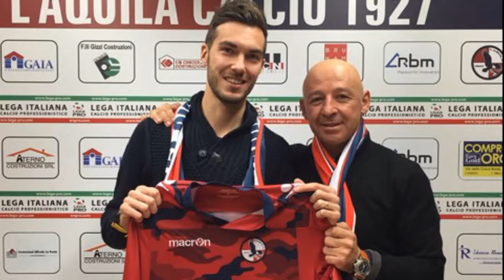L'Aquila gia' tre colpi Teramo pressing su Donnarumma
Francesco Virdis, Filippo Carini e Massimo Gotti. Sono questi i tre acquisti già piazzati dall'Aquila a quasi una settimana dall'apertura della sessione invernale di mercato. Il prossimo obiettivo è quello del ritorno di Claudio De Sousa. In casa Teramo, prossime le partenze di Buonaiuto e Serraiocco, mentre prosegue il forcing della Salernitana su Donnarumma